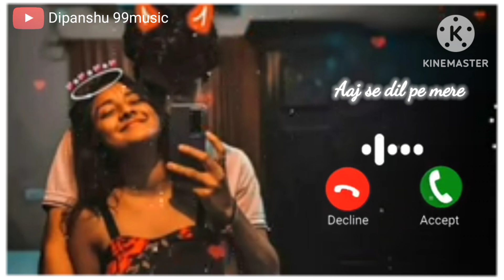suno na sangemarmar ringtone II Arijit singh ringtone...